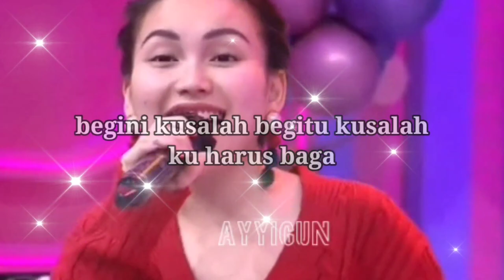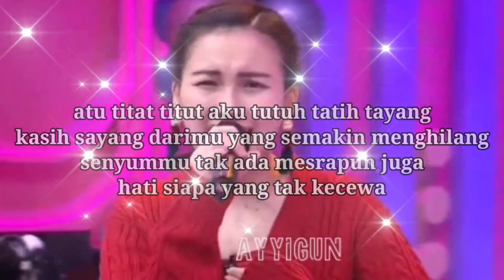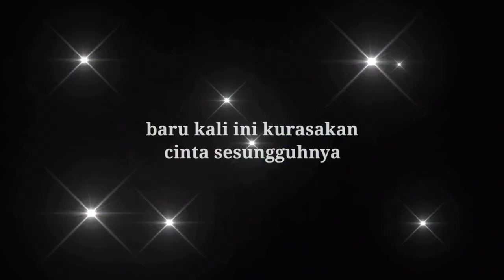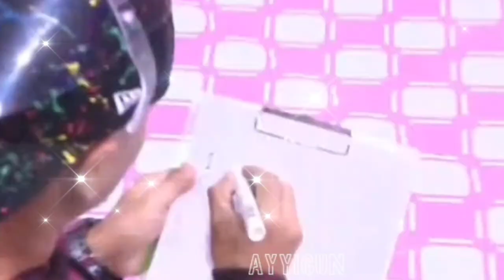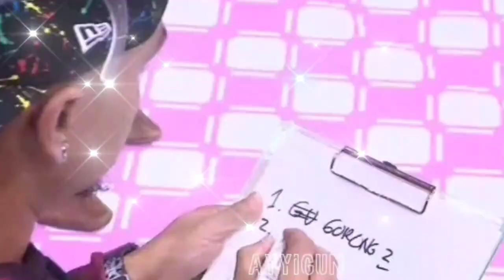Ayu deketin Igun,igun menjauh karena takut (25/12/2020)